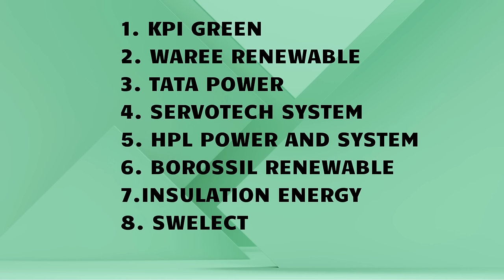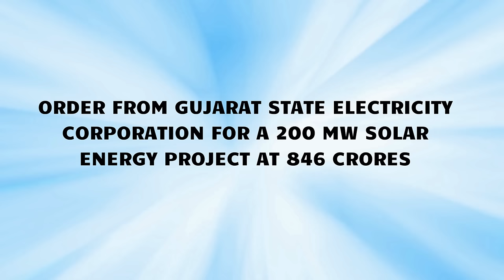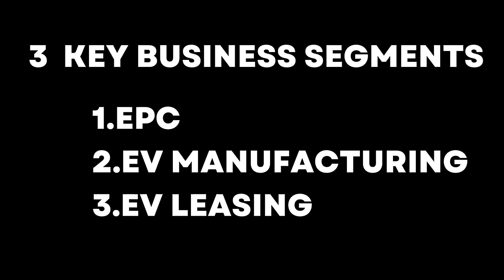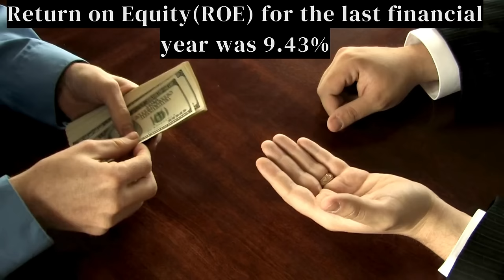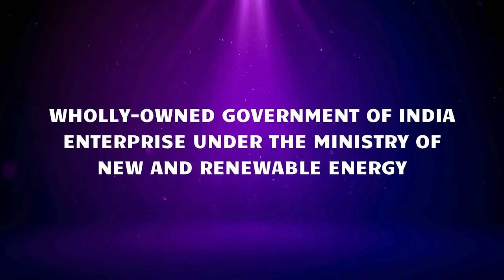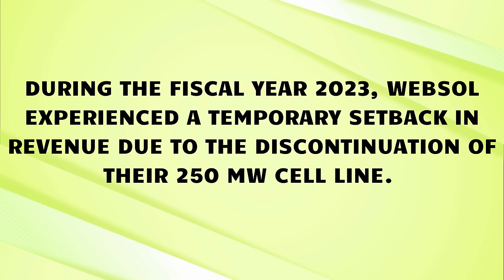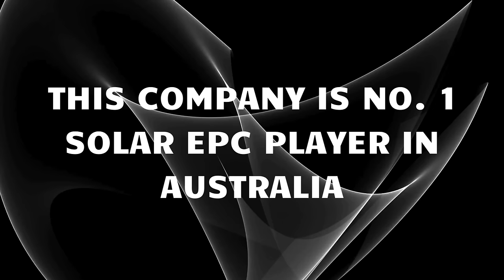Best Solar Stocks to Buy Now | Solar Energy Stocks in India | Digital Expert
Lifetime brokerage free demat account for just Rs 999 (one time fee).

00:00 Introduction
00:53 Stock 1
02:26 Stock 2
03:45 Stock 3
05:19 Stock 4
06:45 Stock 5
08:10 Stock 6